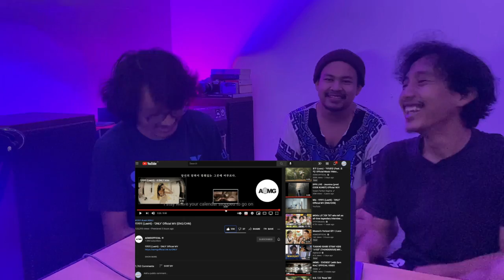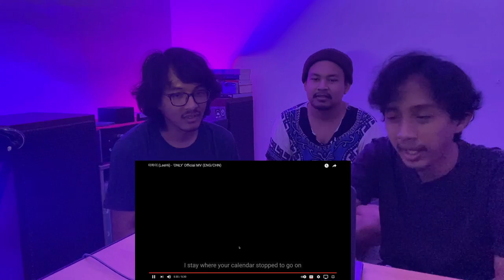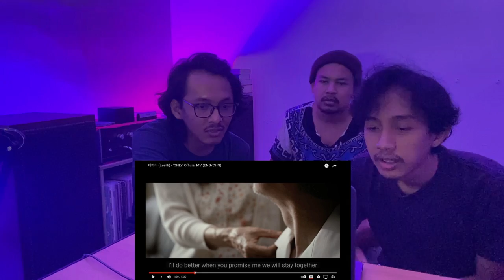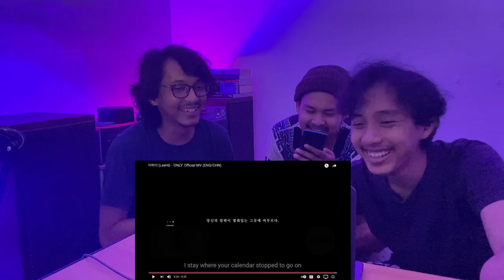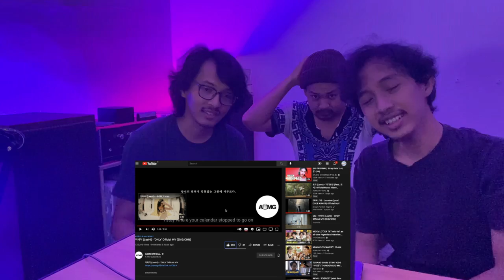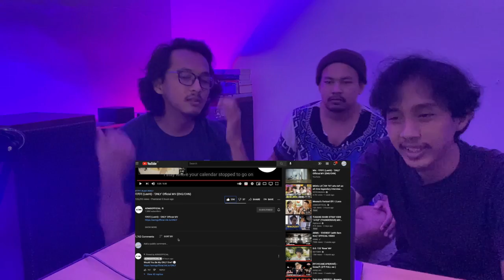LEE HI - ONLY (REACTION + LYRIC & MV DISCUSSION) | MERINDING DING DING DING